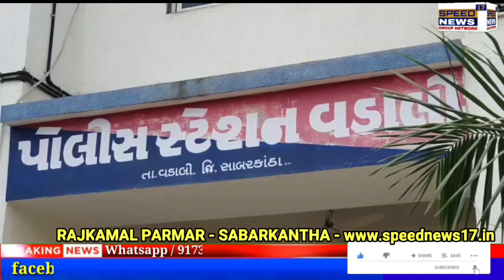SABARKANTHAના વડાલીમાં મત્સ્ય ઉદ્યોગ કમિશનર પર હુમલો.ધરોઈ જરાશય યોજનામાં તપાસ અર્થે જતા થયો હુમલો..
સાબરકાંઠાના વડાલીમાં મત્સ્ય ઉદ્યોગ કમિશનર પર હુમલો ...
ધરોઈ જરાશય યોજનામાં તપાસ અર્થે જતા થયો હુમલો થયો હતો ...
ધરોઈ જરાસય યોજનામાં કેટલાય વર્ષોથી ચાલતી ગેરરીતી મામલે તપાસ ગયા હતા અધિકારી...
તપાસ કરવા જતા સ્થાનિક અસામાજિક તત્વોનો હુમલો કરવામાં આવ્યો હતો ...
આઈએએસ અધિકારી પર હુમલો થતા વડાલી પોલીસ મથકે પાંચ આરોપી વિરુધ્ધ નામ જોગ નોંધાઈ ફરિયાદ.
વડાલી પોલીસે ત્રણ આરોપીને દબોચી લીધા..
આરોપી સામે  પોલીસે રિમાન્ડની માંગ કરી...
ફરિયાદના પગલે વહીવટી તંત્રમાં પણ ખળભરાટ સર્જાયો .
વડાલી પોલીસ ફરિયાદ નોંધી વધુ તપાસ હાથ ધરી.

રાજકમલસિંહ પરમાર
સાબરકાંઠા.